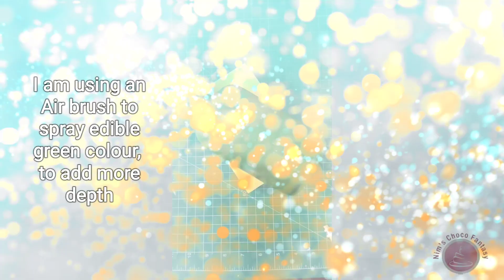Jagermeister bottle tutorial|How to make an edible Jagermeister bottle using Rice Krispy treat|Ep164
This is a tutorial for an edible jagermeister bottle. If you wish to make any sort of edible bottle, you can use this method.

Subscriptions & Likes are a big help to me. Gives me motivation to do more good videos for you all.

💥I take orders for customised cakes, homemade chocolates, cupcakes, brownies, cakesicles, cake pops, cookies and many more.

For more recipes check